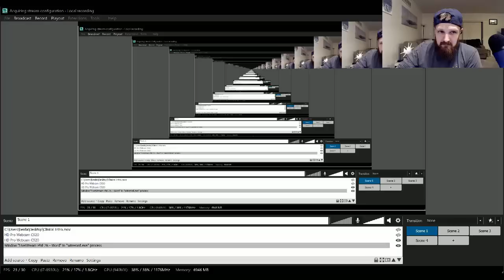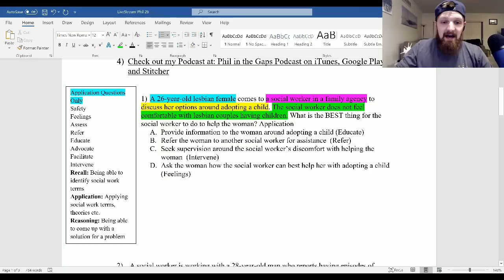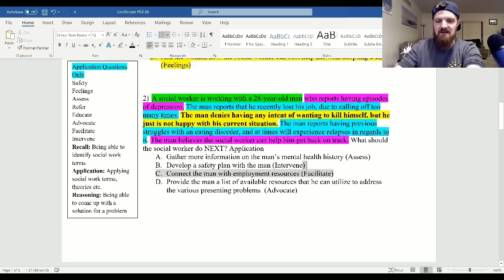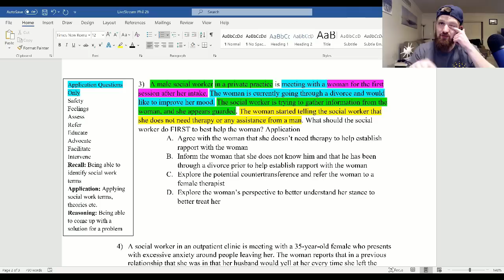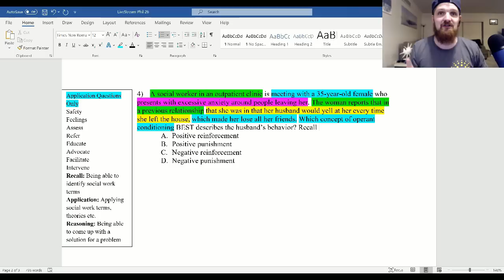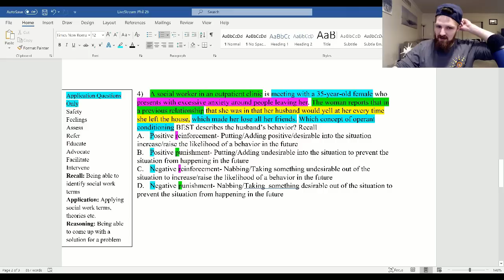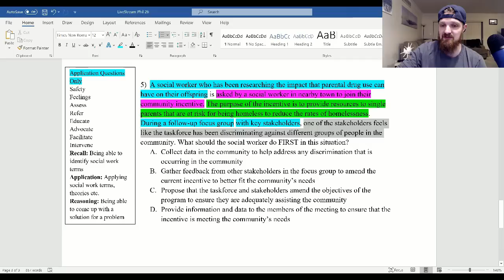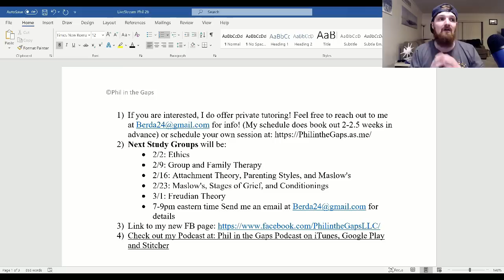Breaking Down ASWB LMSW/LCSW Practice Questions With Phil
Today I review 5 questions that have varying clinical considerations. I provide insight on the type of questions: Recall, Reasoning, or Application, as well as apply the SFAREAFI as applicable.

The ASWB Masters/Clinical Exam is a test that was made to determine whether or not an individual's level of knowledge of social work in a clinical setting is sufficient. You will have four hours to complete 170 multiple choice questions, including 20 pre-test questions, that test your knowledge in Human Behavior, Diversity Issues, Diagnosis and Assessment, Psychotherapy, Communication, Therapeutic Relationships, Professional Ethics, Clinical Supervision, Practice Evaluation, Service Delivery, and Clinical Practice and Management. To register, you must have at least a Master's degree from a social work program, and two years of clinical social work experience.